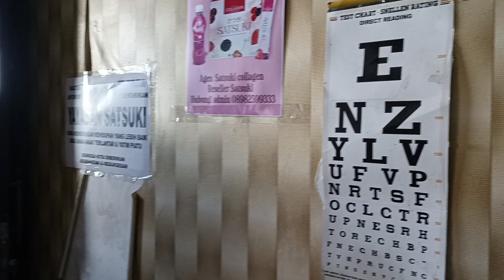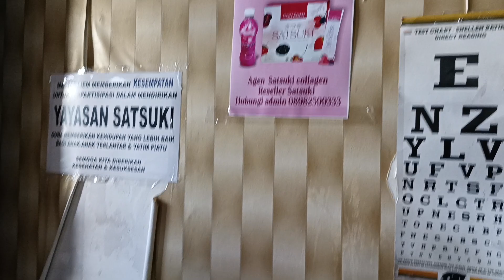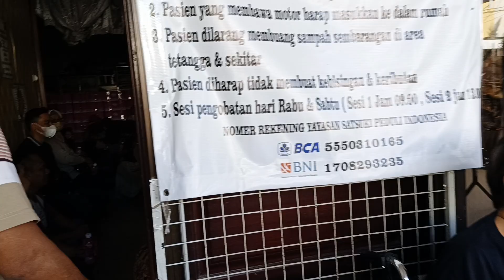GLUKOMA TIDAK ADA OBAT NYA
Sudah dipastikan Penyakit Glukoma tidak ada obat nya. Operasi bahkan sampai dibawa berobat kemanapun TIDAK AKAN ADA EFEKnya.
Hanya Master Liem yang mampu Menyembuhkan dan Memulihkan Penyakit Glukoma.

Informasi Konsultasi
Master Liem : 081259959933